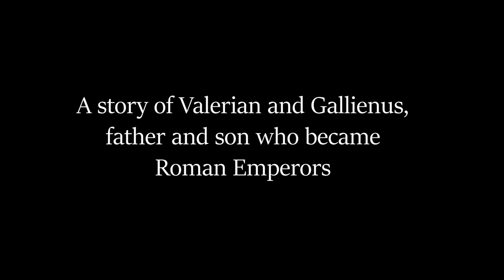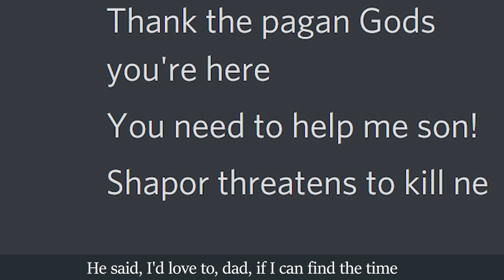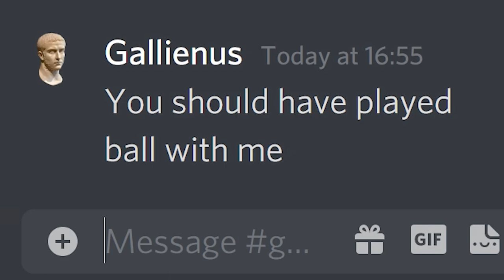Emperor's in the Cradle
The expression "cat’s in the cradle" describes a relationship in which one person doesn’t make enough time for the other.

The song by Harry Chapin is about a father who was always too busy to spend time with his son, till one day many years later he sees his son acting the same way he used to, not making time for his family at all, and realizes too late that he really did grow up just like his father...

A similar story was between Roman Emperors Valerian (253-260) and Gallienus (257-268), father and son who ruled the Empire jointly until Valerian was captured by Sassanids in 260. Sassanid king Shapur offered a ransom for Valerian but his son Gallienus, for reasons unknown, refused to pay for his fathers freedom. Valerian was then executed.